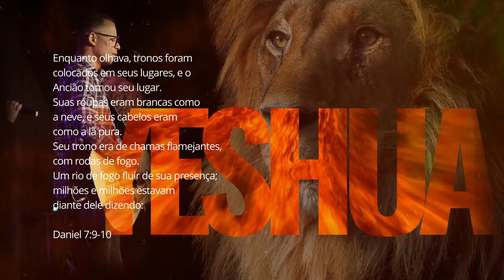RIO DE FOGO // LEÃO DE JUDAH | Jefferson Santos | Casa Profética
Acordes: C#m - B - A - B - C#m

Eu vejo um povo te dando glória
Num rio de fogo vindo da glória
e tua igreja, proclamando que só Tu és santo

Refrão

Santo, Santo Ele é o leão
o leão da tribo de Judah

Ponte

Ele é o leão da tribo de Judá

Ele é o leão

Enquanto olhava, tronos foram colocados em seus lugares, e o Ancião tomou seu lugar.
Suas roupas eram brancas como a neve, e seus cabelos eram como a lã pura.
Seu trono era de chamas flamejantes , com rodas de fogo.
Um rio de fogo fluir de sua presença; milhões e milhões estavam diante dele dizendo:

OUTRAS MÚSICAS DO MINISTÉRIO FILHOS